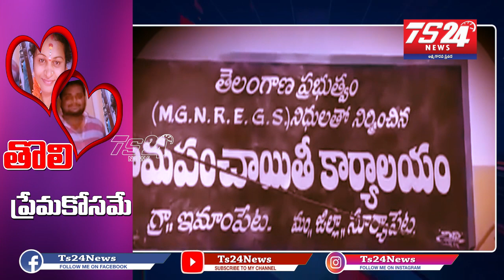ఇద్దరు యువకుల మధ్య ప్రేమ..... ?| love Between Two Young Men |TS24 News